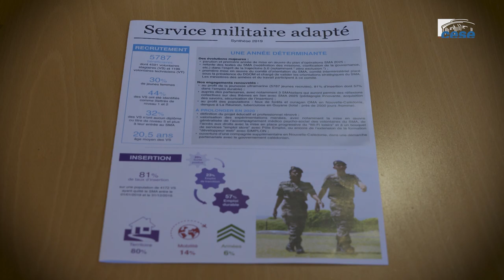Gal Thierry Laval (Service militaire adapté) - réduction du chômage de longue durée - cese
Questions au Général Thierry Laval, commandant du Service militaire adapté, auditionné par la Délégation à l'Outre-mer du CESE dans le cadre de la contribution de la délégation à la saisine « La prévention et la réduction du chômage de longue durée dans une perspective d’action territoriale » de la section du travail et de l’emploi.